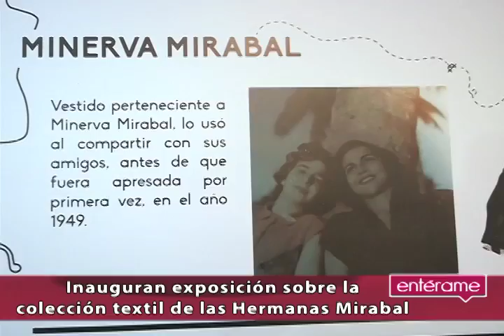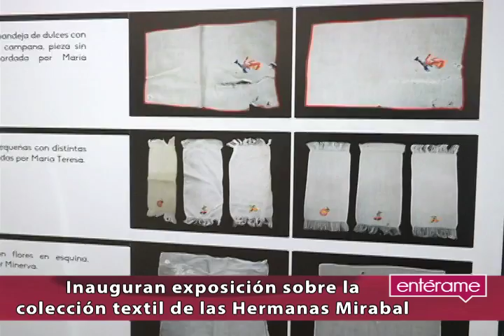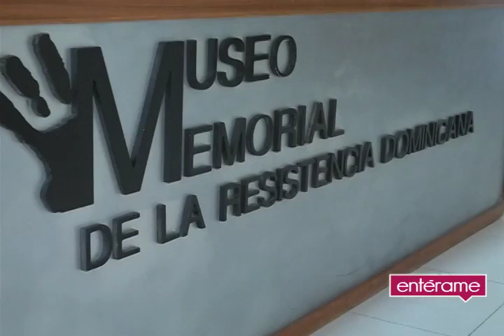Inauguran exposición sobre la colección textil de las Hermanas Mirabal